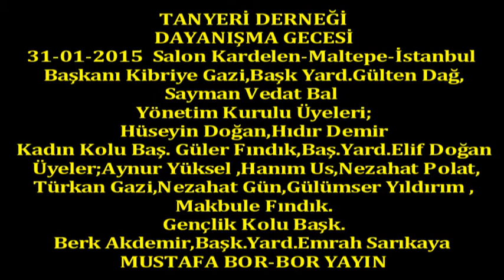Boryayın-Özgür Demir THM Korosu-Erzincan-TanyeriDerneği 2015 Daynş.Gec.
Özgür Demir Yönetiminde Tanyeri Derneği THM Korosu
Erzincan-Tanyeri Nahiyesi ve Köyleri Derneği 2015 Dayanışma Gecesi 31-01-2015 Salon Kardelen-Maltepe-İstanbul
Tanyeri Derneği;Gelenekselleştirdiği Dayanışma Gecesini 31-Ocak-2015 Pazar Günü Salon Kardelen-Maltepe-İstanbul'da yüzlerce üyesi,hemşerileri ve gönül dostlarıyla birlikte yaşama geçirdi.
Dernek Başkanı Kibriye Gazi,Başk Yard.Gülten Dağ,Sayman Vedat Bal Yönetim Kurulu Üyeleri;Hüseyin Doğan,Hıdır Demir
Kadın Kolu Başk.Güler Fındık,Başk yard.Elif Doğan Üyeler;Aynur Yüksel,Hanım Us,Nezahat Polat,Türkan Gazi,Nezahat Gün,Gülümser Yıldırım ,Makbule Fındık.
Gençlik Kolu Başk.Berk Akdemir,Başk.Yard.Emrah Sarıkaya ve Üyeler "Dayanışma Gecesinde"hazır bulundular.
Sunumunu Nilüfer Canpolat Doğan'ın yaptığı gecenin açılış konuşmasını Başkan Kibriye Gazi yaptı.Başkan Yard.Gülten Dağ,Kadın Kolu Başk.Güler Fındık,Gençlik Kolu Başk.Berk Akdemir,Sayman Vedat Bal 'da yaptıkları kısa konuşmalarında katılımcıları selamladılar.
Hakka kavuşan,Tanyeri Derneğine hizmet sunan Tanyerili Canların Resimleriyle hazırlanan slayt eşliğinde ve Özgür Demir yönetimindeki Tanyeri Derneği THM Korosunun gösterisi, katılımcıların büyük beğenisini kazandı. Böylece aramızda olmayan Değerli Canlarımızı da yad edilmiş oldular.
Sahne alan; Gurup Gözeler,Özgür Demir yönetimindeki;Tanyeri Derneği Müzik Gurubu,Genç Sanatçımız Neslihan Yüksel,Konuk Sanatçılar;Ebru Çiçek ve Ali Rıza Akgün de seslendirdikleri eserlerle katılımcılara müzik ziyafeti çektiler,coşkulu sedalarla ve Davul-Zurna eşliğinde halaylarımızı piste yansıttılar.
Etkinlik;Birlik,beraberlik ve dayanışma ruhu içinde esenlikle son buldu.
Mustafa Bor-Bor Yayın Can Haber 2015 Kartal-İstanbul